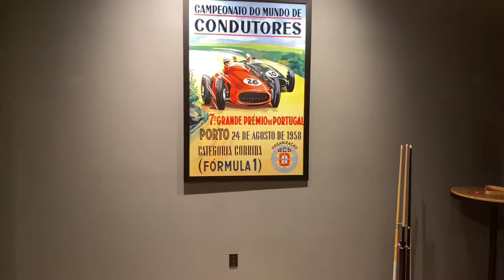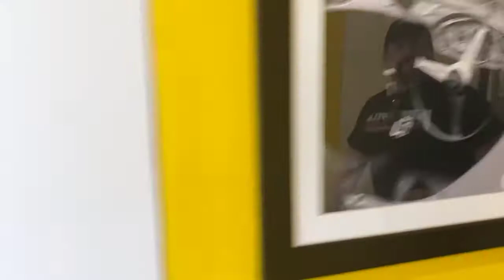Malamut Museum Bonus coverage # 2 of 3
Customikes presents to you: Bonus coverage 2 of 3!!!
Mike Malamut Auto Museum !! A Private, LIVE Virtual tour of a fabulous private collection 😉
Featuring Fireball, Pep Williams, Scott Strickland, Ken Vela and Mike Malamut